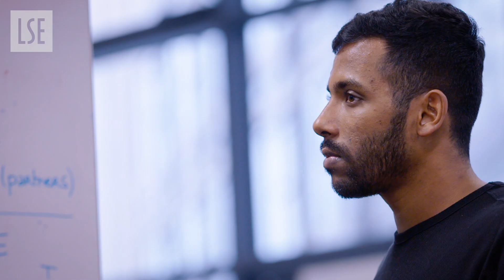Meet Anish — BSc Mathematics, Statistics and Business | LSE Student Story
BSc Mathematics, Statistics and Business student, Anish, shares his experience on how being a committee member of the LSESU Hindu Society and India Society made him gain a variety of skills and feel partofLSE's community.

This video was filmed prior to the coronavirus crisis.